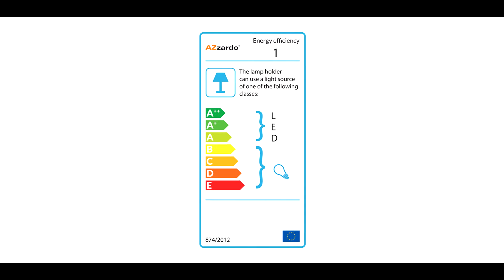Tonio - Utanpåliggande Downlight IP54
Takspotlight för utomhusbruk.